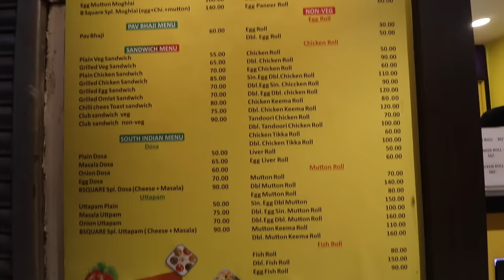31st এ MAA কে SURPRISE দিলাম! Best dinner @B SQUARE with FRIED ICE CREAM 🍨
Your favourite B Square Restaurant is open now😊 bring your family and friends dine with us 🤩 Home delivery is available 🙏